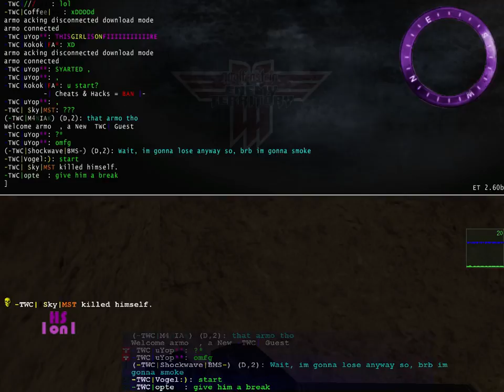TWC Headshot 1on1 Cup #3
Stream of the third TWC Headshot 1on1 Cup.